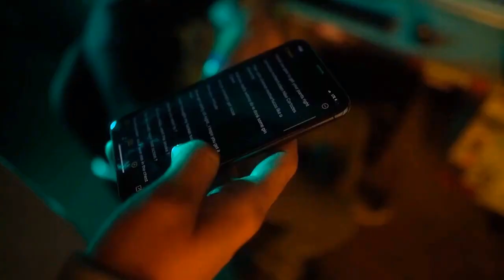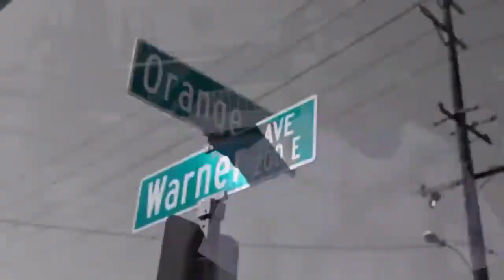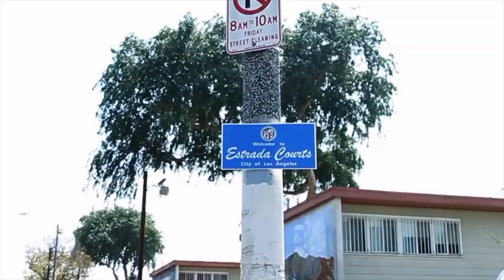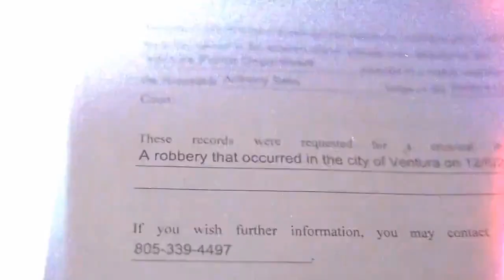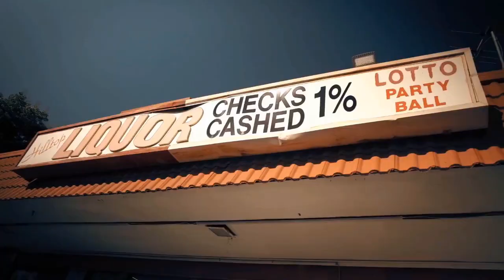RETROSPECTIVE 2021 VIDEO MIX DJ FREDO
Hello today ONE HOUR with 44 songs of 2021 featured on my channel 👉😍
Of course it's just a small sample of 2021 songs. +- 1'30" per spng. A choice difficult & difficult to set up. message to the haters... "do it yourself & then we can talk":))
See below 👇 for playlist 👇 Support all the artists 👍
BEST SOLO ARTISTS 2021 : DJFLO24 & BIG TEMPS
BEST GROUP 2021 : EAST BONANZA KINGZ
BEST VIDEO DIRECTOR 2021 : AUTHENTIC HENRY
BEST BEAT MAKER 2021 :  PRODUCT OF THE 90's
BEST ARTISTS SAMPLED 2021 : ZAPP & ROGER TROUTMAN
tracks list (follow each link for full version videos) :